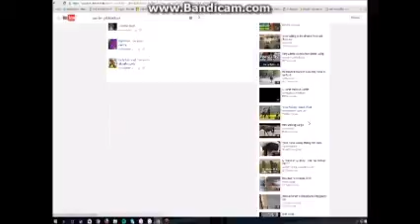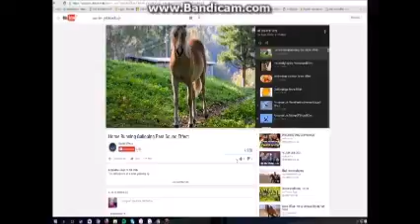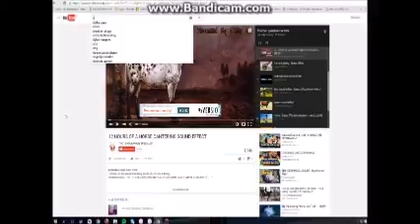serie zo lekker rijden #2 ik heb een nieuwe logo!